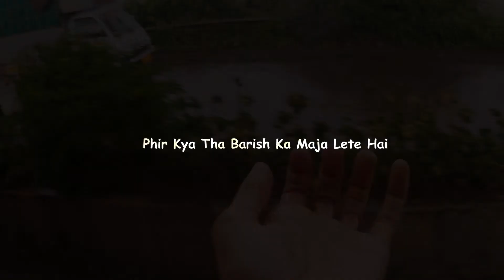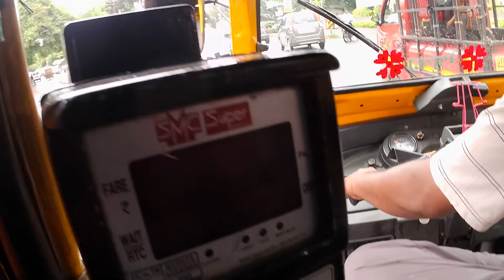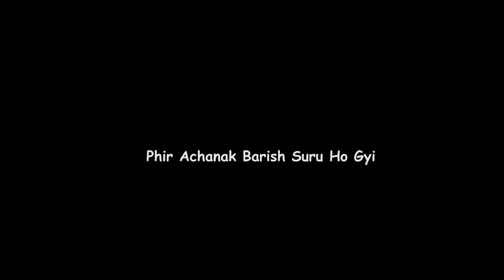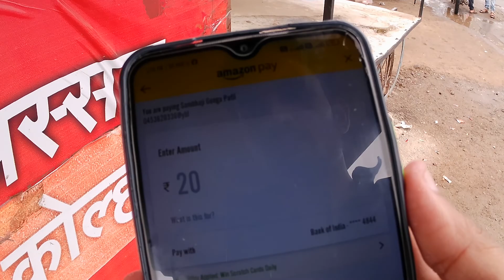Barish & Chai Lover ! Aaj Maja Aa Gya Barish Me Chai Peene Me ! Yaadgaar Pal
Camera :- Cason CS6 Action Camera
Editing Softwere :- Filmora Go /Premire Pro
Mic :- Maono AU-100 Condenser Clip On Lavalier Microphone with 6 Meters Audio Cable

Aaj Hamlog Kolhapur City Me Ghumne Gye Aur Job Bhi Dhudhane Taki Kuch Kam Kar Sake Ghumte Ghumte Hamlog Bahut Sari Companiyo Me Gye Waha jaker Hamne Resume Diya Aur Job Ke Liye Bat Bhi Kiya ! Waha Pahuche Hi The Ki Tabhi Achnak Barish Suru Ho Gyi ! Phir Kya Tha Achnak Chai Peene Ki Man Karne Laga ! Tabhi Hamne Ek Chai Ki Dukan Mili Phir Hamne Waha Jaker Chai Piya ! Phir Barish Khatam Hone Ka intzar Karne Laga !  Phir kya Tha Kuch Der Bad Barish Khatam Ho Gyi Phir Hamne Chai Pee Kar Nikle Apne Hostel Ke Liye Bus Me Baithe aur Nikal Pade Hostel Ke Liye

1.   daily vlog
2.   daily life vlogs
3.   travel vlog
4.    mela vlog
5.    village vlogs
6.    village vlogs india
7.     mumbai vlog
8.     mumbai vlog 2022
9.     mela vlog 2022
10.   daily vlog 2022
11.    shopping vlog
12.    college vlog
13.    college life vlog
14.    comedy vlog
15.     fun vlog

one day in my life
one day in my life vlog
a day in my life college
a day in my life engineering student
sonu biharwala
sonu bihar wala
day in my life
productive vlog
get ready with me
kolhapur vlog
kolhapur vlog shreeman legend
gmc kolhapur vlog
mahalaxmi mandir kolhapur vlog
kolhapur city vlog
kolhapur mini vlog
marathi vlog kolhapur
Sonu Biharwala,vlog
vlogvlogs
Desi vlogsdaily vlogs
Travel Vlog
travel vlog
daily vlog
Daily Vlog
chai lover,
chai lover status,
chai lover song,
chai lover status full screen,
chai lover status song,
chai lover status old song,
chai lover shayari,
chai lover status talab talab,
chai lover status instagram,
chai lover status 4k,
chai lover shayari status,
chai lover whatsapp status,
chai lover attitude status,
army lover chai,
best chai lover status,
chai lover couple status